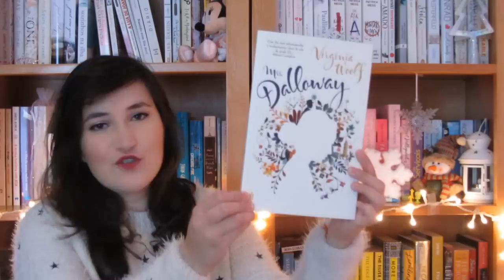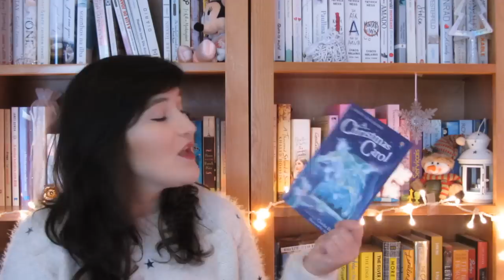Christmas Carol Book Tag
Hoje trago-vos mais uma tag natalícia.